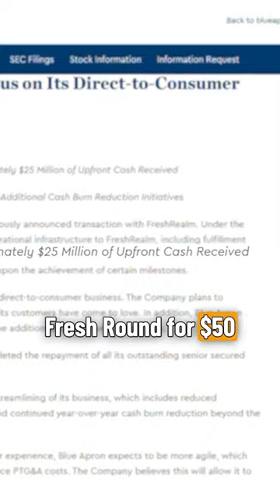The $2 BILLION fall of Blue Apron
In recent months, Blue Apron has transitioned to become a more asset-light business, selling its operational infrastructure to California-based meal provider FreshRealm for $50 million and laying off a bunch of employees.

Operational infrastructure includes fulfillment centers, equipment, operational and technical knowledge, and related personnel. Then, at the end of September, Blue Apron announced that it was selling to Wonder Group for $103 million.

For context, Wonder Group is a food tech company that provides food halls for delivery, pickup, or dine-in for customers. They partner with celebrated chefs and restaurants for consumers to order from, all under one app and under one roof. It was founded by Marc Lore who founded diapers.com during the 2000s which sold to Amazon. He also founded jet.com which sold to Walmart for $3 billion and he was the former CEO of Walmart e-commerce.